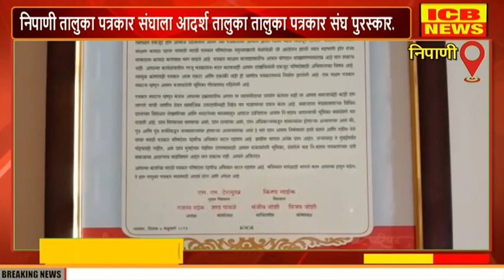निपाणी तालुका पत्रकार संघाला आदर्श तालुका तालुका पत्रकार संघ पुरस्कार..